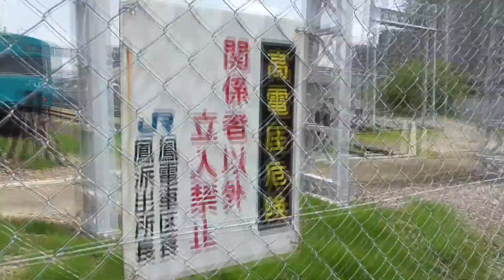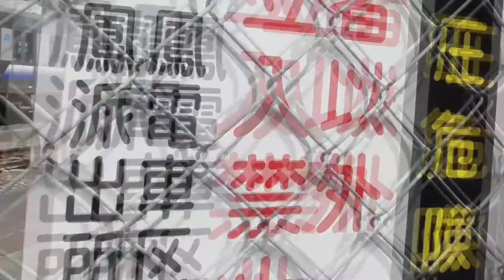【羽衣線 103系】4月16日 鳳電車区で休む 103系 2編成 HK609 HL101 新快速和歌山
2018年4月16日撮影
鳳電車区。